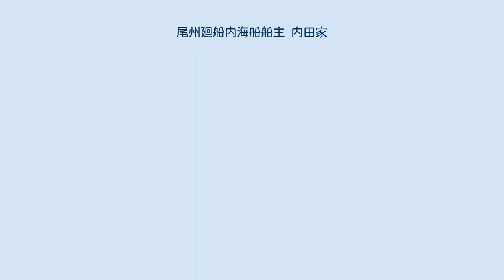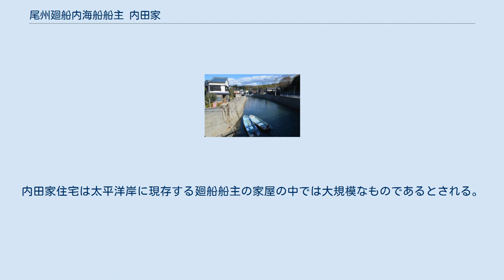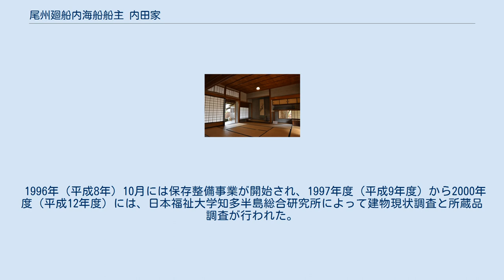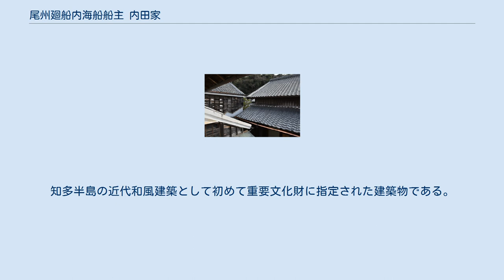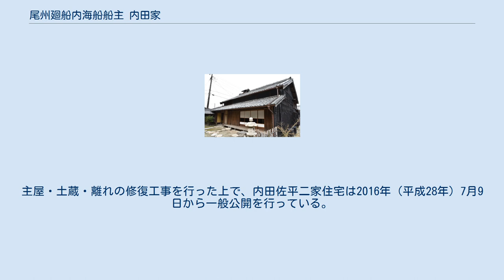尾州廻船内海船船主 内田家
尾州廻船内海船船主 内田家（びしゅうかいせんうつみぶねふなぬし うちだけ）は、愛知県知多郡南知多町にある古民家。
 廻船業者である内海船（うつみぶね）の有力船主だった内田家の邸宅であり、本家である「内田佐七家」の家屋と分家である「内田佐平二家」の家屋からなる。
内田佐七家の主屋や座敷は1869年（明治2年）の建築であり、1872年（明治5年）までには敷地内のすべての建物が完成している。
2017年（平成29年）7月31日には内田佐七家が重要文化財に指定された。
文化財指定名称は旧内田家住宅（きゅううちだけじゅうたく）。
2018年（平成30年）には内田佐平二家が登録有形文化財に登録された。
 近くを流れる内海川 江戸時代には尾張国を拠点とする廻船業者集団として尾州廻船があり、知多半島南西岸の内海やその周辺を拠点とした尾州廻船を内海船（うつみぶね）と呼んだ。
預かった積荷の運送料を利益とした樽廻船や菱垣廻船とは異なり、尾州廻船・内海船は購入した商品を運送先で売却して利益を得ていた。
江戸から瀬戸内海までの広い範囲を大型船で航海して活動した。
 内田家は19世紀前半に廻船業に手を付け、2代目内田佐七が現在の内田佐七家を建設した。
内田家は内海船船主組合「戎講」の役員となるなど、内海船の有力船主として知られた。
内田家住宅は太平洋岸に現存する廻船船主の家屋の中では大規模なものであるとされる。
 内田家は明治時代中期には廻船業から手を引き、4代目内田佐七は内海と武豊を結ぶ乗合自動車（知多バスの前身）を運行したり、名古屋の堀川銀行を移転させて内海銀行（後の東海銀行や現在の三菱UFJ銀行のルーツのひとつ）を設立したり、盛田善平らとともに敷島製パン株式会社の創立に参画するなど、多数の地域事業に関与した。
1969年（昭和44年）には4代目内田佐七が亡くなり、内田家住宅からは住人がいなくなった。
 1996年（平成8年）10月には保存整備事業が開始され、1997年度（平成9年度）から2000年度（平成12年度）には、日本福祉大学知多半島総合研究所によって建物現状調査と所蔵品調査が行われた。
2005年（平成17年）3月2日には内田家住宅の土地と家屋が所有者から南知多町に寄贈され、2005年度（平成17年度）と2006年度（平成18年度）に建物の修復工事を行ったうえで、2006年（平成18年）12月から一般公開を開始した。
 2008年（平成20年）3月25日には南知多町指定有形文化財に指定され、2017年（平成29年）7月31日には「旧内田家住宅」として重要文化財に指定された。
重要文化財の指定理由として、「廻船主の住宅としての特徴をよく備え、明治初期に成立した屋敷構えをほぼ完全に留めており、太平洋側で希少な廻船主の住宅として高い価値を有している」と評価されている。
知多半島の近代和風建築として初めて重要文化財に指定された建築物である。
 2010年（平成22年）7月24日には内田佐平二家当主の内田佐太臣によって、内田佐平二家住宅の土地と家屋も南知多町に寄贈された。
主屋・土蔵・離れの修復工事を行った上で、内田佐平二家住宅は2016年（平成28年）7月9日から一般公開を行っている。
2018年（平成30年）11月2日には内田佐平二家住宅が登録有形文化財に登録された。
 内田佐七住宅は、下記の建造物9棟及び土地が「旧内田家住宅」として2017年7月31日、重要文化財に指定され、棟札等の関連資料が重要文化財の附（つけたり）として指定されている。
 内田佐平二住宅は、下記の建造物5棟が2018年11月2日、登録有形文化財に登録されている。